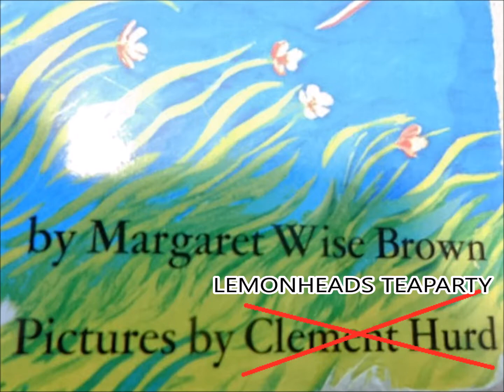Story Time- The Runaway Bunny (film)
Hey guys!! It's story-time, and today we present the story "The Runaway Bunny" by Margaret Wise Brown. We take you through the book with our own visual re-enactment.